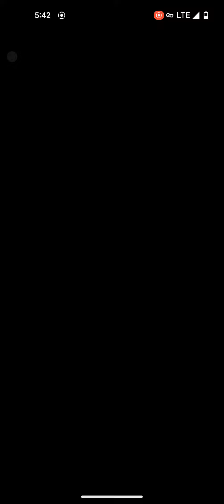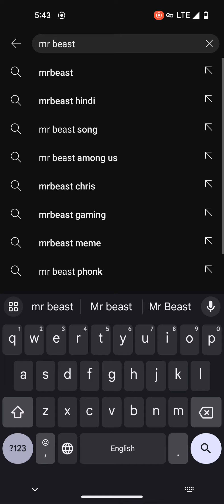Google Creates Hall of Fame People Out Of Frivolousness | Mr Beast Is An Example! (Arabic Narrative)